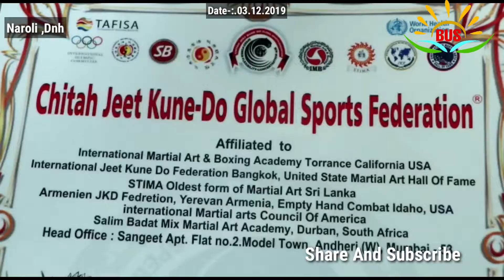कराटे चैंपियनशिप में बच्चे बने गोल्ड मेडलिस्ट मुंबई के लोखंडवाला में सहयोग और प्रोत्साहन की जरूरत बच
कराटे चैंपियनशिप में बच्चे बने गोल्ड मेडलिस्ट मुंबई के लोखंडवाला में
सहयोग और प्रोत्साहन की जरूरत बच्चों को